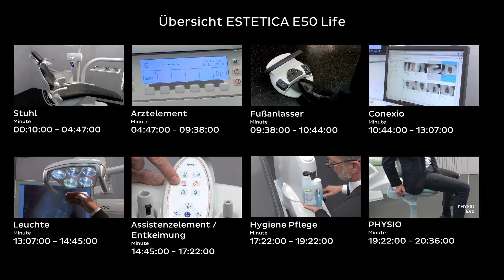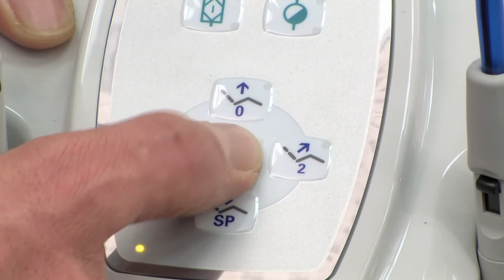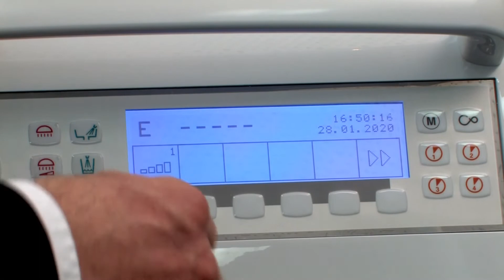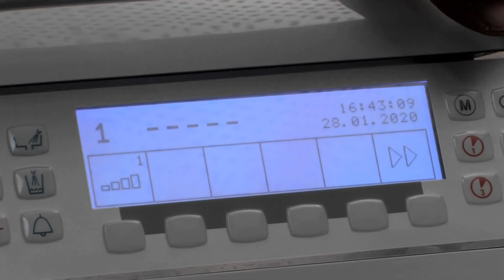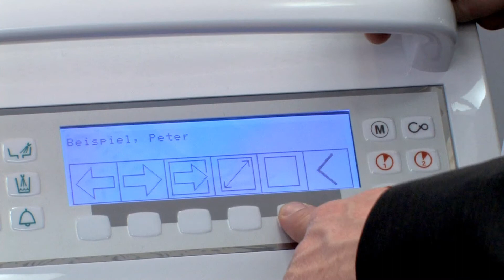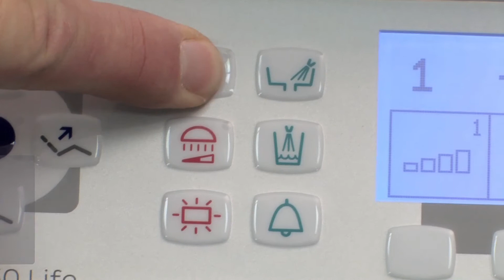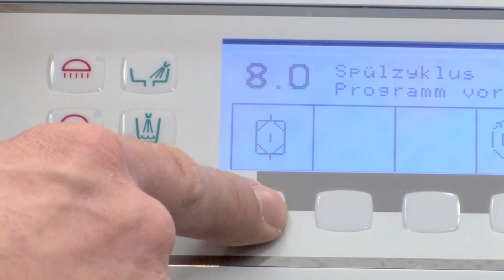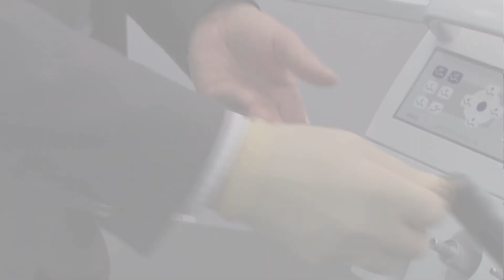Einweisungsvideo: ESTETICA E50 Life - Gesamt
Alles Wissenswerte rund um die Bedienung und Aufbereitung der ESTETICA E50 Life.

Einzelne Abschnitte können durch das Navigieren auf der Timeline direkt angewählt werden:
00:10 Stuhl
04:47 Arztelement
09:38 Fußanlasser
10:44 Conexio
13:07 Leuchte
14:45 Assistenzelement/Entkeimung
17:22 Hygiene Pflege
19:22 Physio